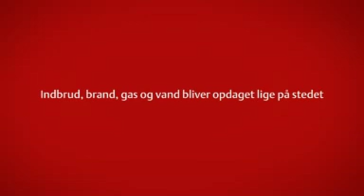Falck Alarm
Falck Alarm reklamefilm. Se mere på